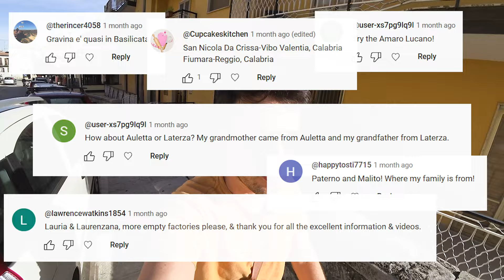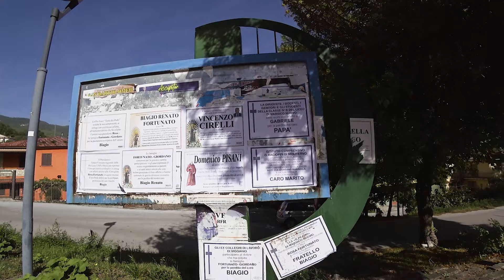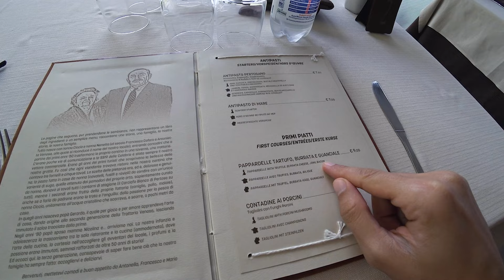Exploring the Hometowns of YOUR Ancestors in Southern Italy!🇮🇹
Recently I invited you, my viewers, to share where your ancestors came from in Italy, so that I could go and visit there. Today we're exploring two of the suggested villages – Paterno and Auletta. Along the way, I stumbled upon a hidden gem of a restaurant, met an inspiring Nonno with captivating stories, and discovered a UNESCO World Heritage site that will truly leave your jaw dropped.

Ready to turn your extra space into extra income💸? Whether it's a spare room or vacant apartment, seize the opportunity to earn while sharing your space.

chapters
00:00 - intro
04:35 - paterno
07:15 - restaurant
13:41 - auletta
18:37 - interview
22:43 - paestum